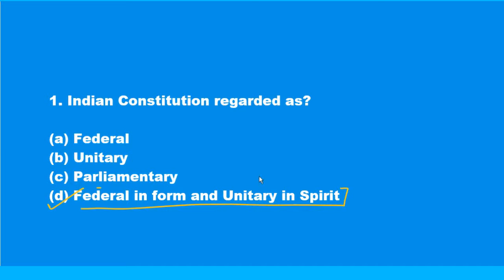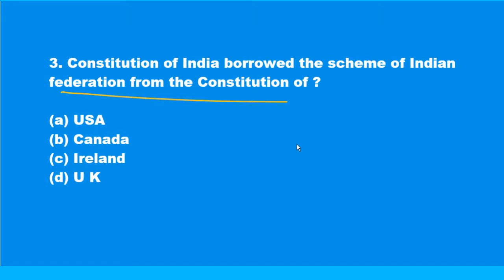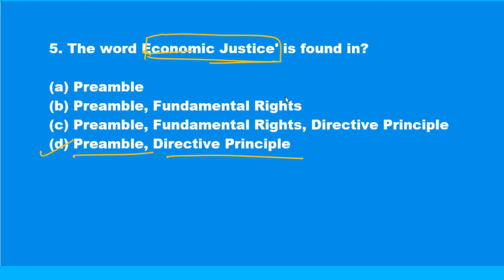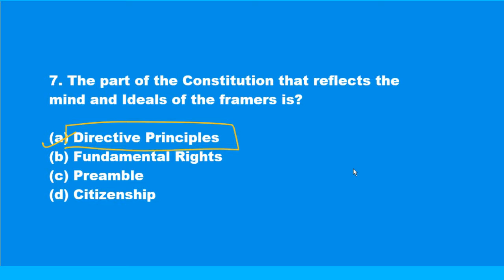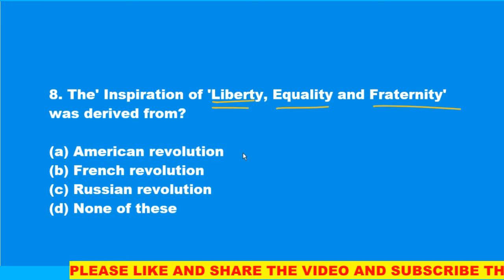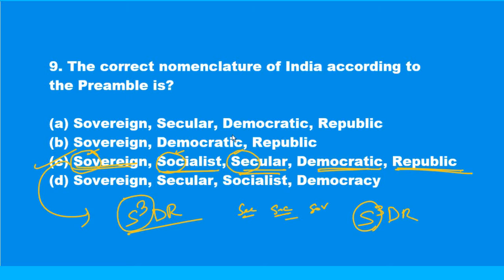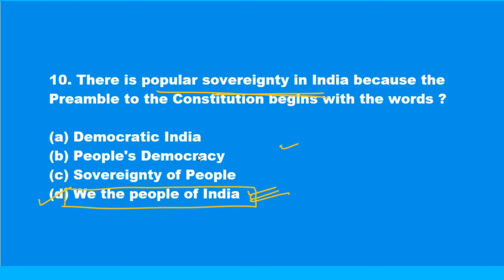Polity || Sources of and Features the Constitution|| Indian Constitution || Sambhidhan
Sources of and Features the Constitution, RRB, Hindi me| General Awareness for banking exam, SSC  and railways exam.